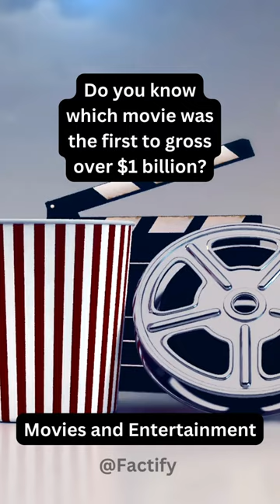First Movie to Hit $1 Billion: A Historic Cinematic Milestone | Factify Shorts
Which was the first movie to cross the iconic $1 billion mark at the box office? In this Factify Short, we take a journey back in time to reveal the groundbreaking film that changed the course of cinematic history. Prepare to be surprised and join us as we dive into the fascinating world of the film industry.